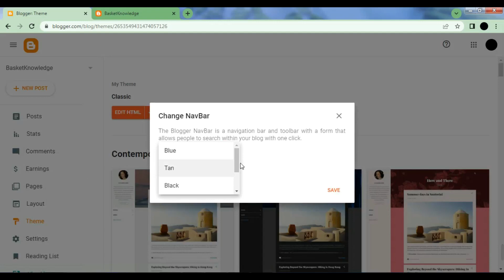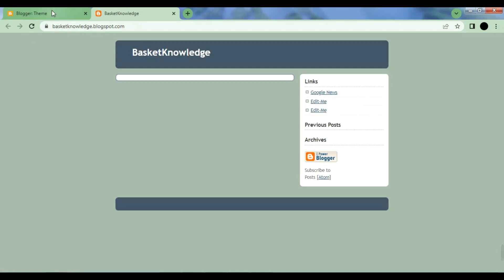How to hide Blog Navbar | Hide nav bar from Blog | Hide navigation bar | top of the nav bar off